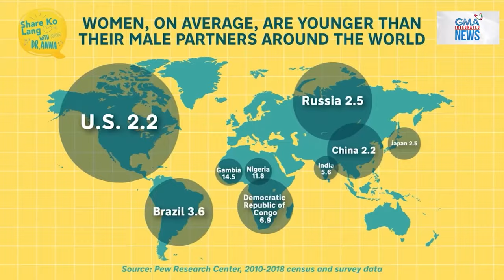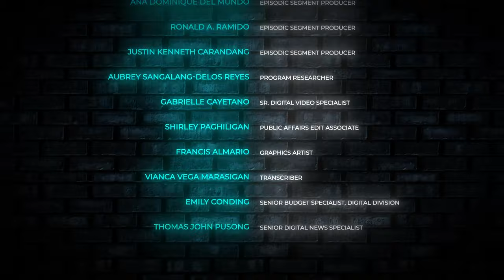Episode 86 - Ara Mina | Surprise Guest with Pia Arcangel